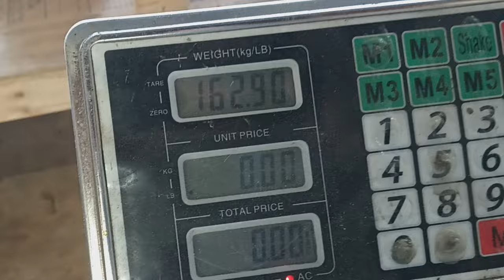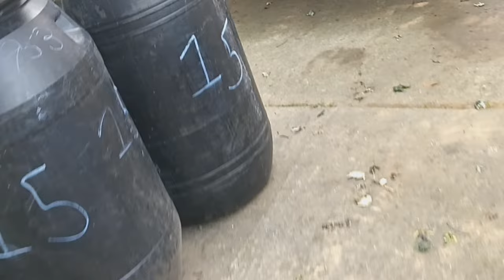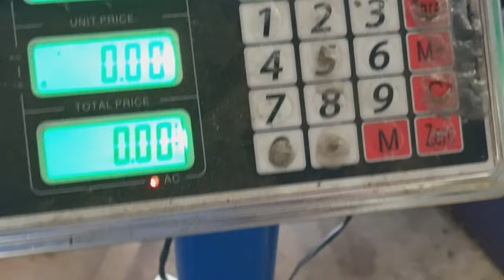Got a little something to keep me busy for the weekend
Got to clean my carpet to make it shiny for a better price